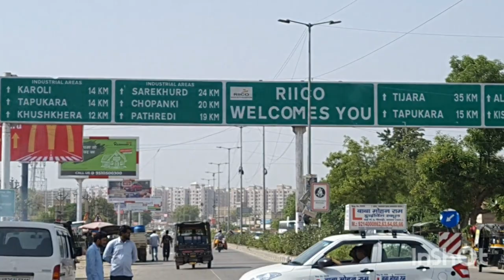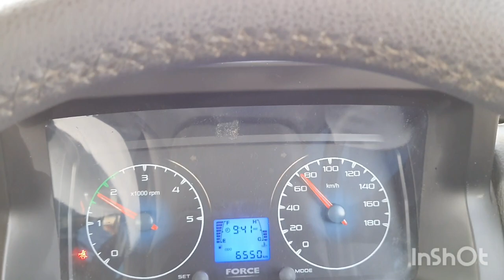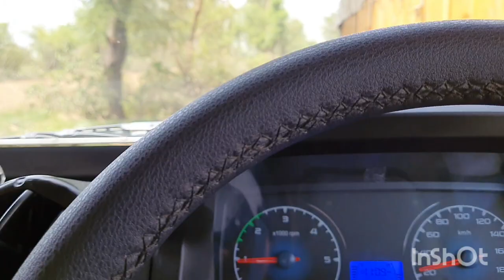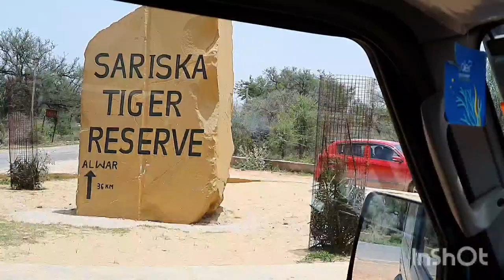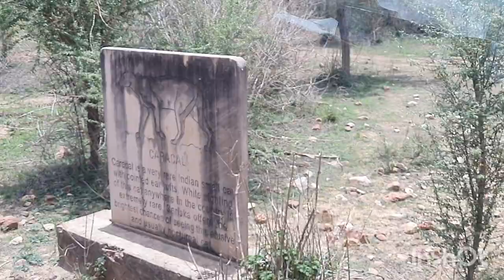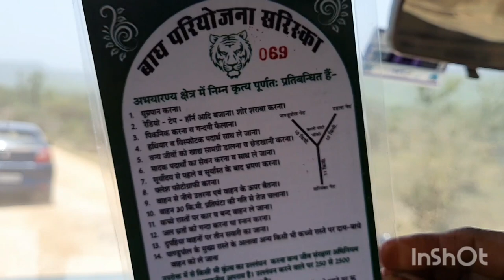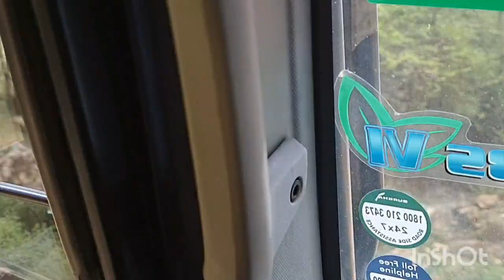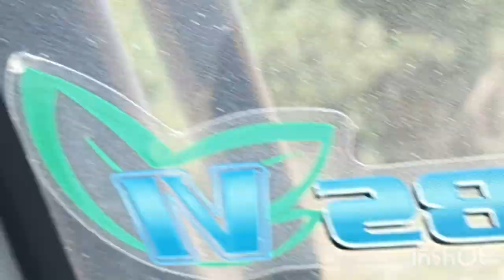Delhi to Sariska jungal with Gurkha @ rajasthan part 1